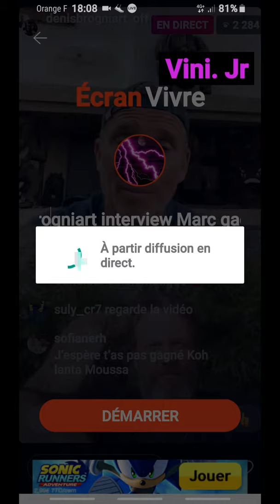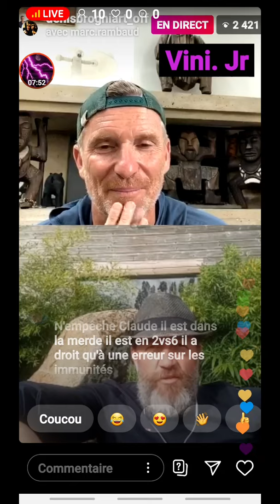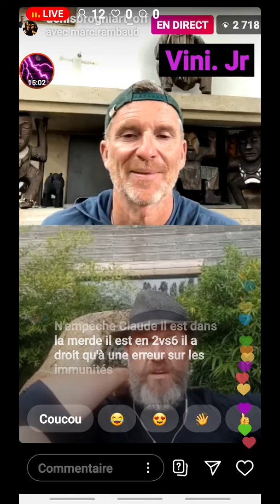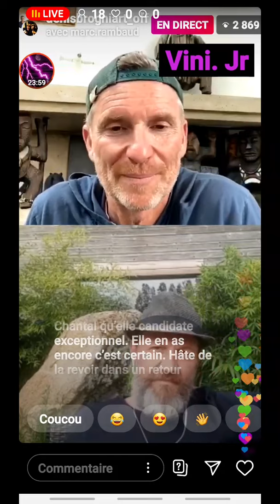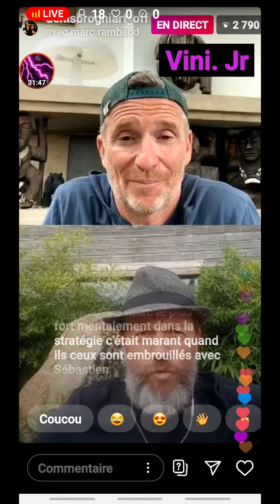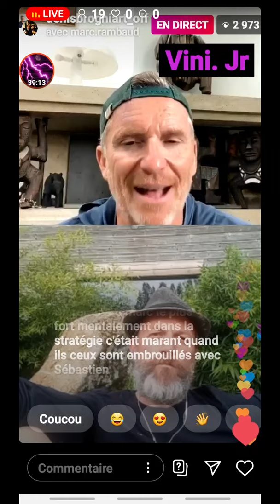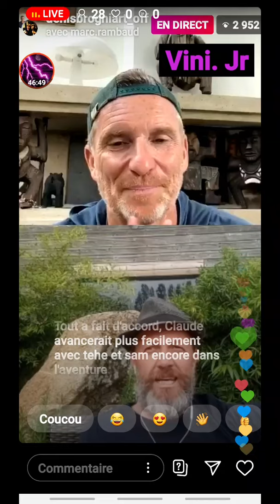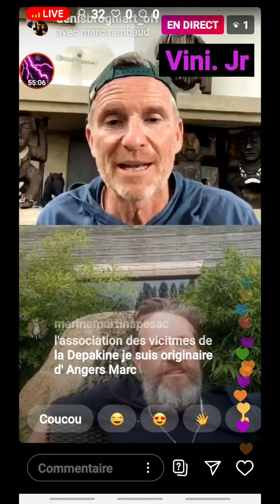Denis Brogniart interview Marc gagnant de koh lanta 2015 - Live Instagram